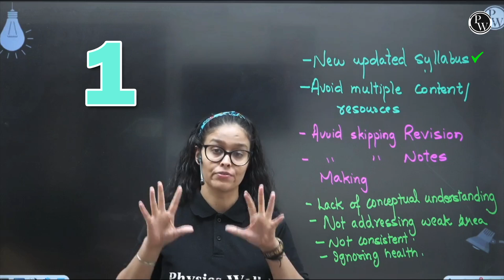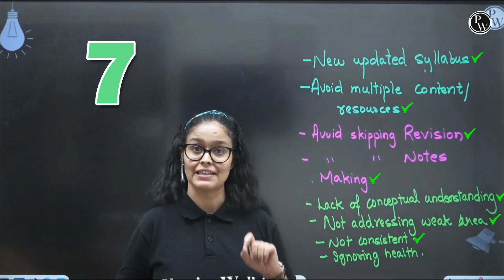These Mistakes Will Destroy Your NEET 2025 Preparation | Don’t Do These 10 Mistakes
🔰Click Here To Enroll in NEET SAFALTA ENGLISH TEST SERIES for Free 👉🏻

Learn from my experience and avoid this crucial mistake that can ruin your NEET 2025 preparation! Don't make these 10 common mistakes if you want to succeed in your MBBS journey.